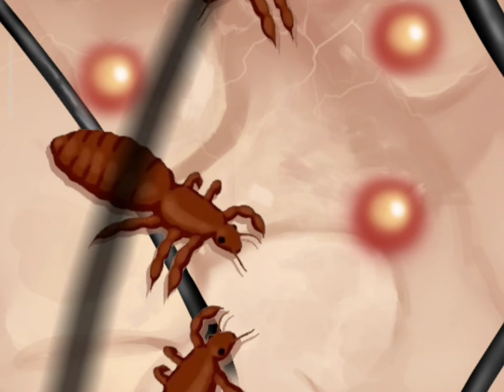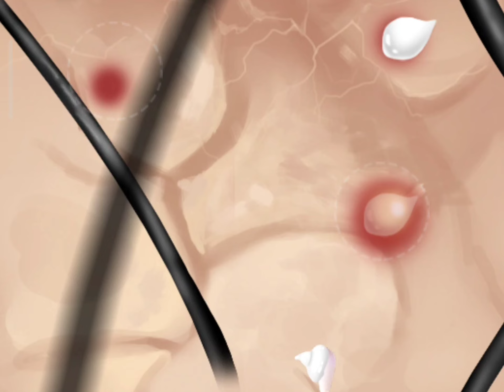How To Remover head dandruff //ASMR//🧟🧟🧟🧟head line removal//satisfy scale treatment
asmr head dandruff removal//head line removal//satisfy scale treatment...

channel name-homeless Ani ASMR

HOMELESS ANI ASMR,
ASMR,
SURGERY,
MAKEUP,
MAKEOVER,
ANIMATION VIDEO,
MAKEOVER VIDEO,
FACE SURGERY,
HOMELESS ASMR,
how to make an asmr video,
how to create an asmr video,
how to make a good asmr video,
how to record asmr video with iphone,
how to make an asmr video without a mic,
highest viewed asmr video,
how long should an asmr video be,
asmr 4k,
leg cleaning,